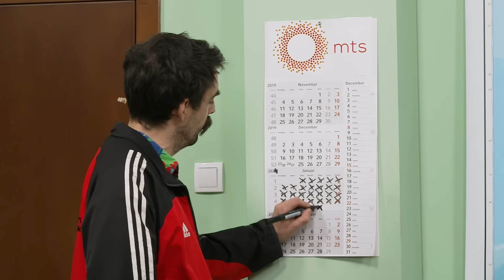DRŽAVNI POSAO [HQ] - Ep.2112: Najduži mesec (31.01.2024.)